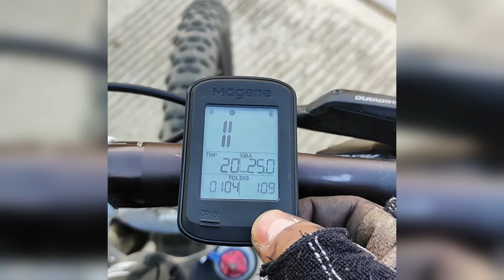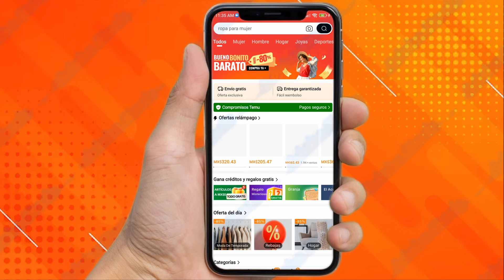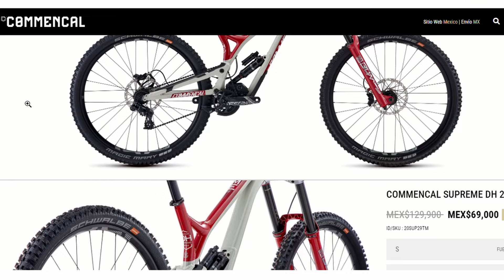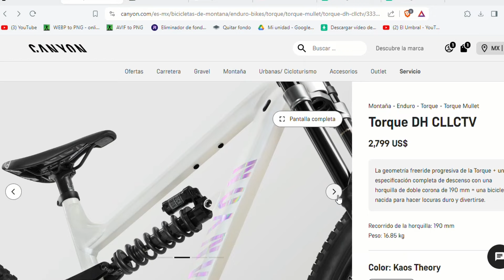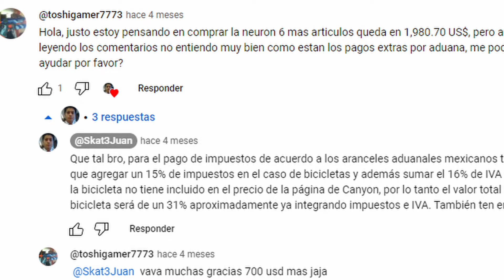Las 3 BICICLETAS de DOWNHILL MAS BARATAS del MERCADO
🎁 Código 【dka4645】
👇Mis selecciones
Mochila De Viaje De Gran Capacidad MX$18.14💰 (Original Price MX$181.49💰)
Cinta De Manillar De Bicicleta MX$18.09💰 (Original Price MX$180.99💰)
1 Luz LED Para Rueda De Bicicleta MX$2.14💰 (Original Price MX$21.49💰)
Guantes De Ciclismo Transpirables De Medio Dedo MX$1.99💰 (Original Price MX$19.99💰)
Camiseta De Compresión De Manga Larga Y Pantalones MX$27.39💰 (Original Price MX$273.99💰)
Mantente fresco y protegido este verano con estas mangas de hielo. MX$4.28💰 (Original Price MX$15.29💰)
9pcs Juego De Llaves Allen De Brazo Largo, Juego De Llaves Hexagonales Esenciales MX$25.44💰 (Original Price MX$254.49💰)
Botella De Bicicleta ThinkRider 620ml/750ml MX$14.09💰 (Original Price MX$140.99💰)
Cuentakilómetros Y Velocímetro Para Bicicleta Resistente Al Agua MX$21.49💰 (Original Price MX$214.99💰)